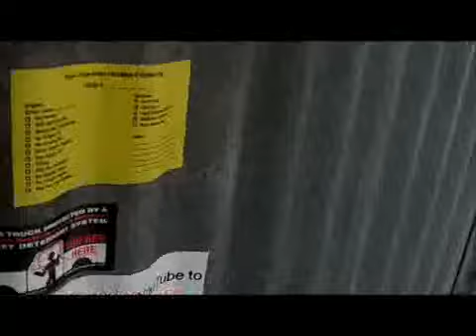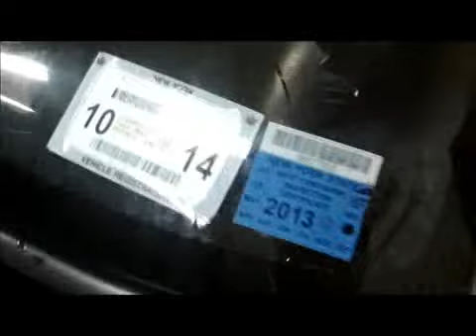A random afternoon